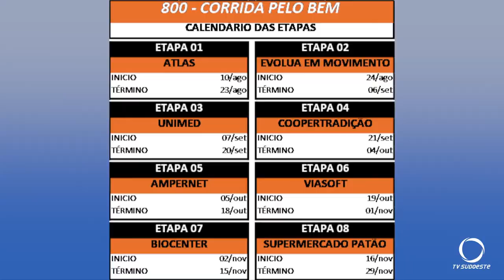O circuito Corrida pelo Bem, arrecada alimentos para entidades beneficentes de Pato Branco e região